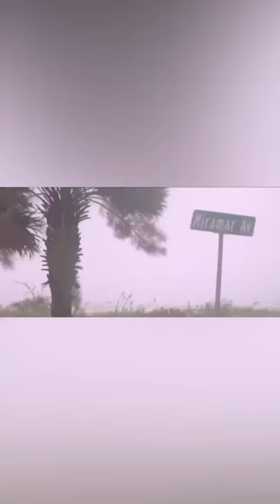ESTUDO SUGERE CATEGORIA 6 PARA MEDIR FURACÕES